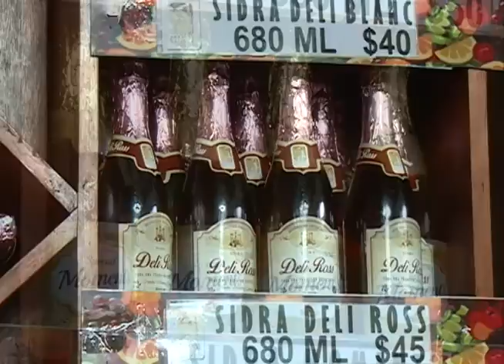Lista la producción de sidras de Zacatlán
Como es tradición las Bodegas Delicias produce sidras de manera artesanal